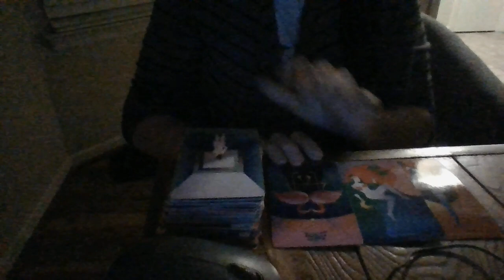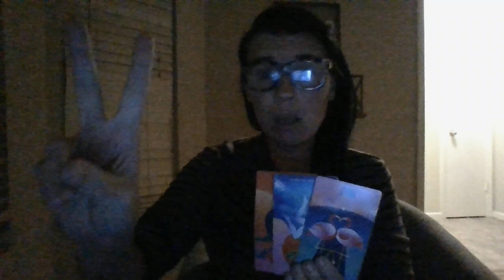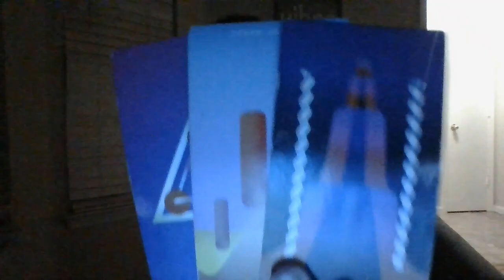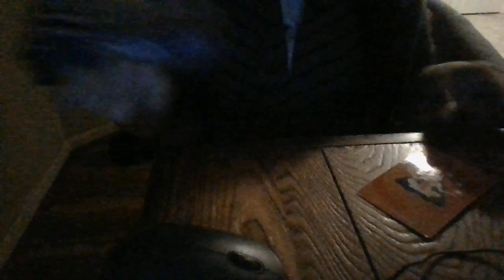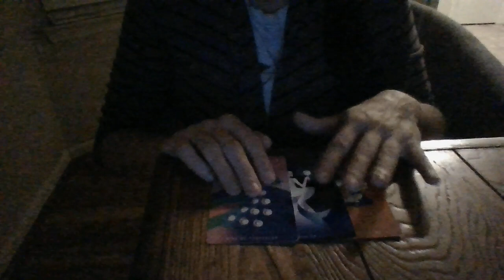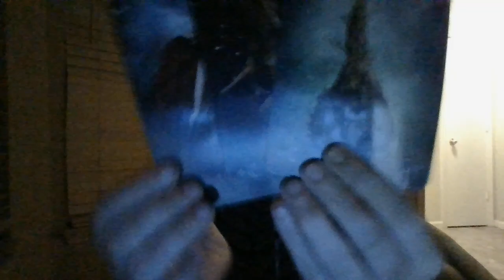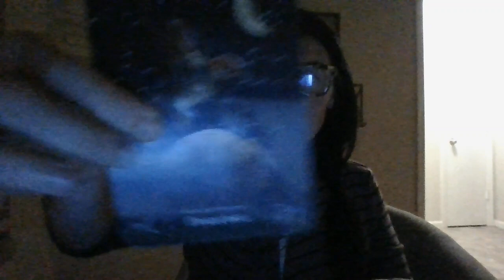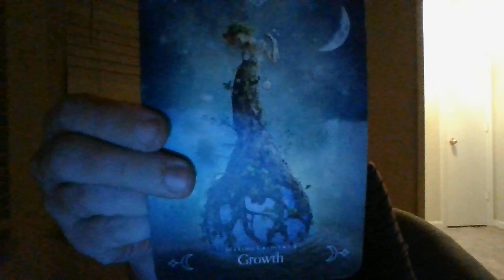AQUARIUS- AUGUST 22- MULTI-MILLION DOLLAR DEAL COMING!